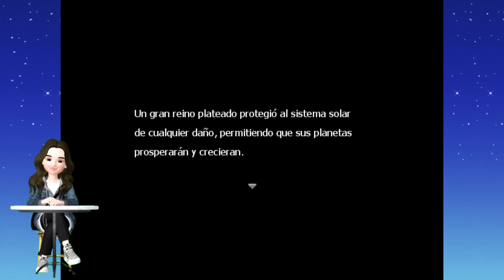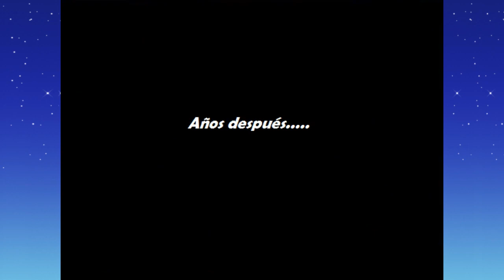Windswept Destiny RPG de Haruka & Michiru - Introducción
Se que casi no dejo el audio pero es por los derechos de autor, y según yo iba lento, pero paso algo cuando grabe la pantalla.
Vi faltas de ortografía las voy a corregir.

Game by WindSeaBlood